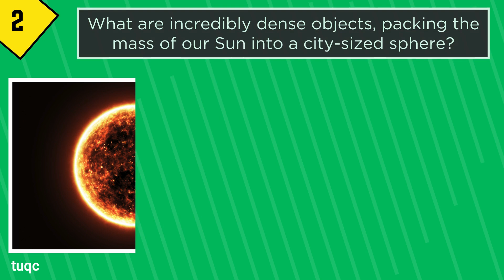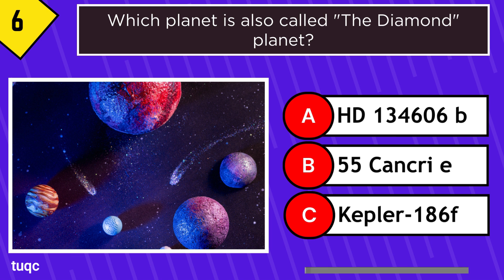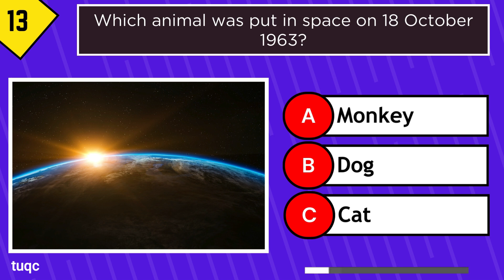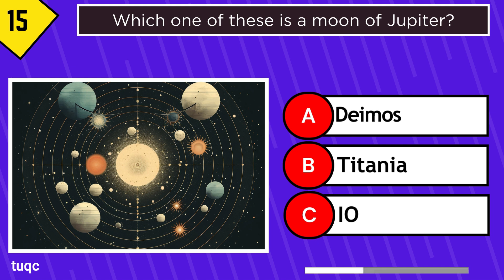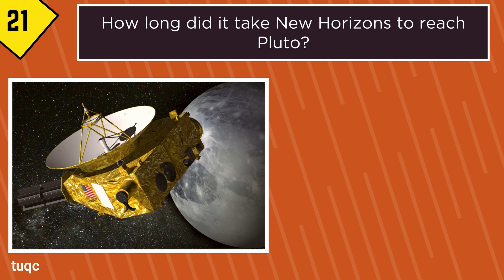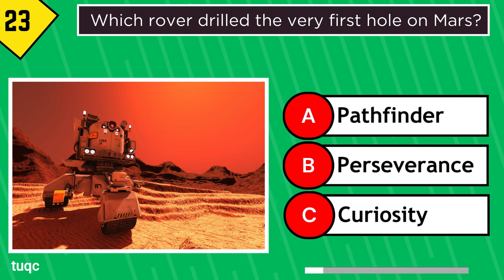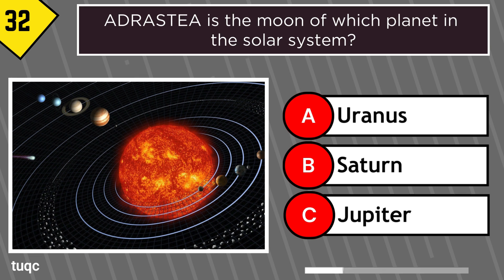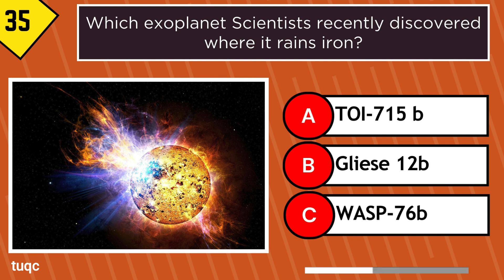General Knowledge Quiz on Space | 35 Space Astronomy Quiz Part 3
Take this exciting space quiz about and challenge yourself with questions about planets, moons, star, galaxies and more.

This is an intermediate-level space quiz. If you follow space and astronomy closely, you might find the questions easy.

If you like our content, don't miss a moment of the action!

🗣️ Share Our Quiz Videos with your friends and families.